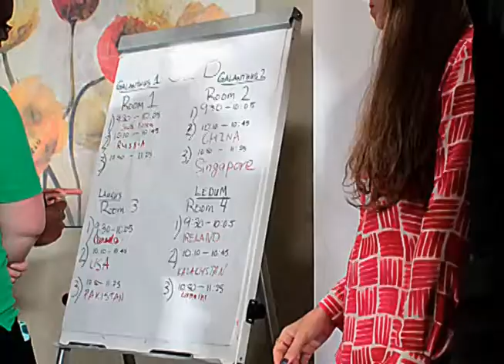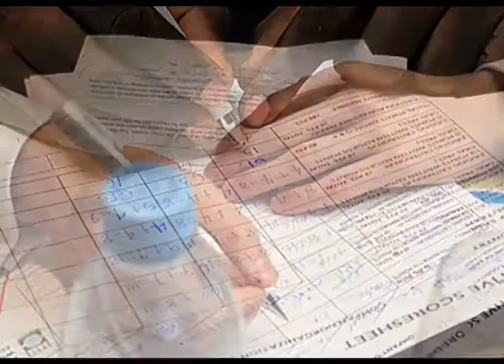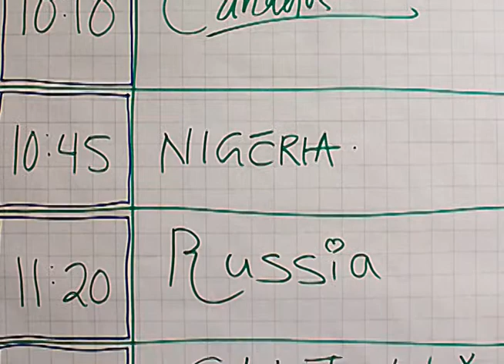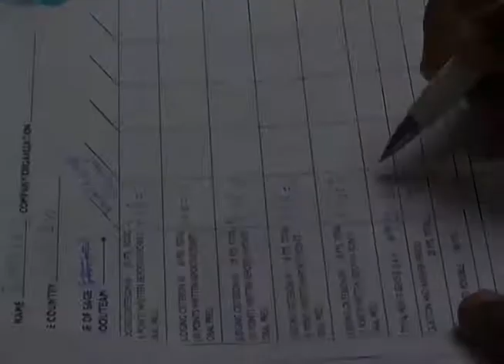World Cup competition begins with the semi final presentations.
SAGE teams present their business and social ventures before the SAGE Judges.